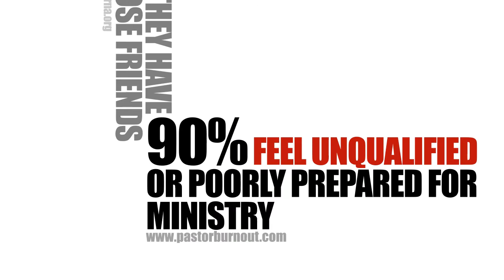LIFT Leadership Institution for Transformation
Willow Creek Association offers LIFT Online Courses for Soul and Leadership Development.